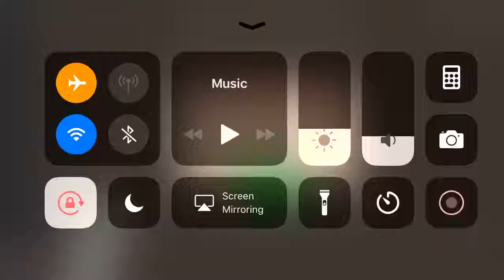Tiny Miner - Facebook Messenger Gameplay HD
Tiny Miner is a io game that's fun and interesting on Facebook Messenger gaming